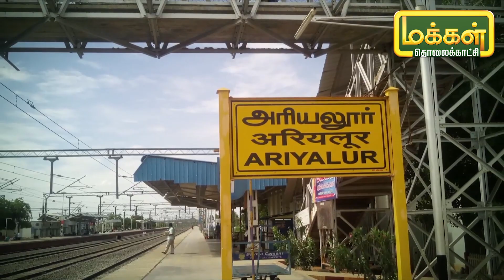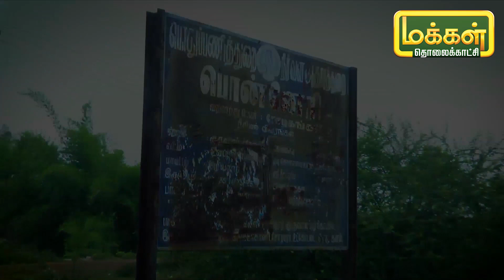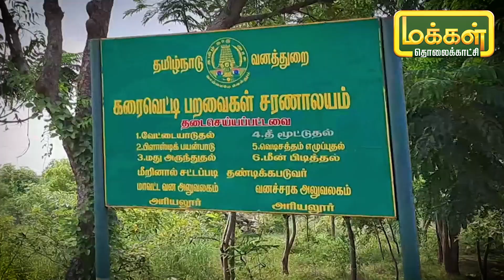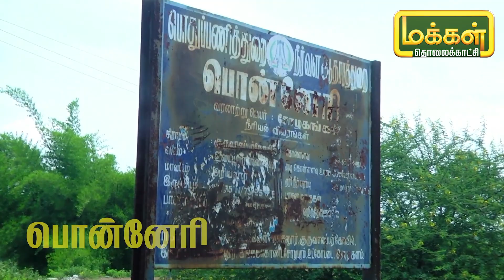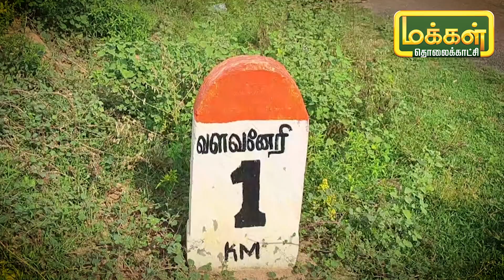பொன்னி நதி பூமியை பொன் விளையும் பூமியாக்குவோம் ! | அன்புமணி ராமதாஸ் நடைபயணம் |Ariyalur| 29 & 30 OCT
பொன்னி நதி பூமியை பொன் விளையும் பூமியாக்குவோம் ! மருத்துவர் அன்புமணி ராமதாஸ் அவர்களின் எழுச்சி நடைபயண விளக்க ஆவணப்படம்